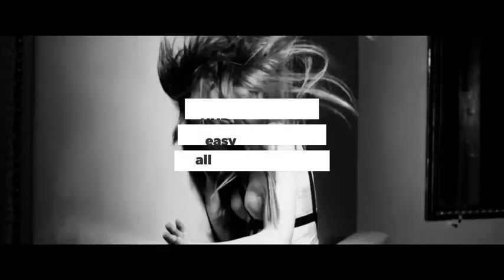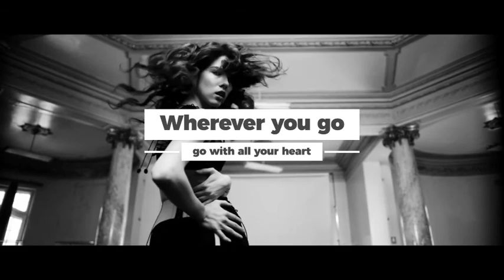Creative Titles | High Quality After Effects Template | 20 Unique Titles | 4K | Easy to customize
Creative Titles is a high quality after effects template includes 20 unique minimal titles. These title template is very fast render and easily resizable in any resolution. It does not require any additional plugins and compatible with all AE languages. The project can easily be customized according to your requirements. Perfect to use on your next corporate presentation, fashion opener, intro, slideshow, documentary, vlog, interviews, Facebook and Youtube videos, promos. Each title has smart controller, so you can easy change colors, size, position, duration, text box width. Save your time with these modern after effects template and create professional looking title designs and text animations for your media.

Details of project:
20 Unique Titles;
Maximum resolution 4K (3840×2160);
Resizable;
Duration Control;
Color Control;
Easy to change Text Box Width;
You can use any bg (transperent/photo/video);
After Effects CS5.5 and higher;
Compatible with all AE languages;
Music and videos used in preview are not included.

Your Comments and feedback are precious to me. Nothing can brighten my day when I hear a positive feedback. So let me know if you feel I deserve an appreciation.